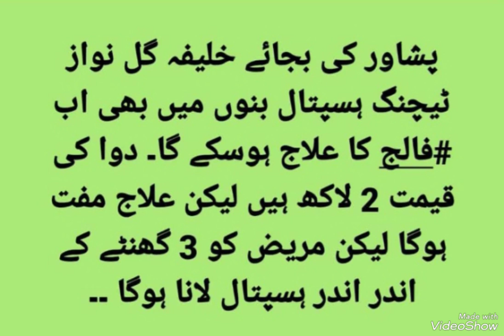CVA Treatment at KGN Bannu| Stars Nursing Academy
This video is created by starsnursingacademy.